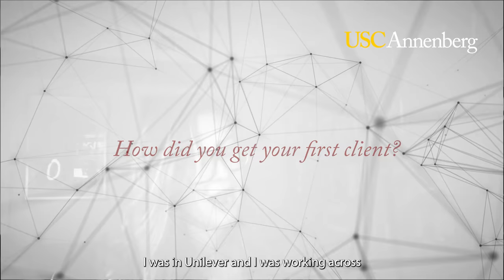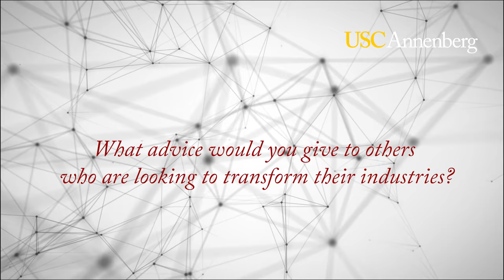MEDIASCAPE featuring Natalie Byrne, Founder & CEO of Blank Space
MEDIASCAPE: 5 Steps to Unlock Brand Purpose & Build Lasting Impact

Natalie Byrne, an industry-leading brand strategist, teaches strategies to uncover your brand purpose, bring it to life across your business, and amplify your positive impact on the world.

For more information on the online Master of Science in Digital Media Management program,